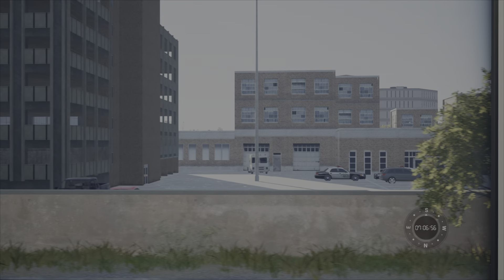F125 Refueling/Train-Washing, ￼Passenger, New SD 40 Livery On San Bernardino Train Sim World 5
Today video I explore what San Bernardino has to offer. I check out a refueling/train washing service, followed up with riding as a passenger on the F125 in its Metrolink livery. I check out the suspension, photo mode, third person/1st person, spawning trains, new SD 40 livery and more. I hope you enjoy the video and let me know what you guys are playing?
I hope y'all all enjoy cheers!